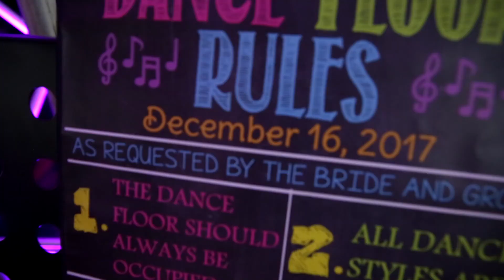Grand Indian Wedding Highlights Video | Melbourne | 2018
Indian Wedding Highlights Video Melbourne 2018 By Rolling Canvas